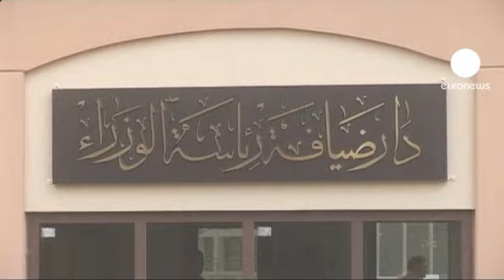Nükleer müzakerelerden bir sonuç çıkmadı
İran ile 5+1 ülkeleri arasındaki nükleer müzakerelerden bir sonuç çıkmadı.

Irak'ın başkenti Bağdat'ta, İran'la 5+1 ülkeleri (Birleşmiş Milletler Güvenlik Konseyi'nin daimi üyeleriyle Almanya) arasındaki ikinci tur nükleer müzakerelerinin dünden bugüne sarkan görüşmelerinde de bir uzlaşı sağlanamadı.

İran tarafının görüşmelerde meselelerin toplu bir şekilde ele alınması yerine tek tek görüşülmesini ve İstanbul'daki müzakerelerde sunulan önerileri tamamlayıcı olmasını istediği belirtildi.

Bugün İran heyetinin başkanlığını üstlenen, İran Ulusal Yüksek Güvenlik Konseyi Sekreteri ve Nükleer Başmüzakereci Said Celili ile AB Dışişleri Yüksek Temsilcisi Catherine Ashton bir araya gelmişti.

Görüşmelerde Batılı ülkelerin İran'ın yüzde 20 uranyum zenginleştirme programını askıya alması konusundaki ısrarını sürdürürken, Tahran'ın ise beş maddelik bir teklif sunduğu duyuruldu. Teklifin içeriği henüz tam olarak netleşmiş değil.

Müzakerelerin ilk turu İstanbul'da yapılmıştı.